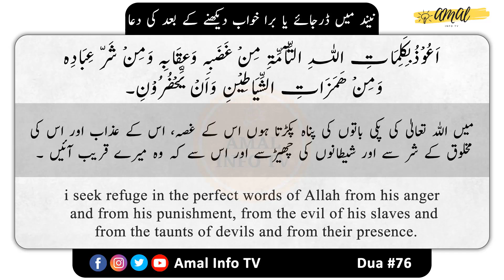Neend Main Dar Jain Ya Bura Khuwab Dekhein Tu Yeh Dua Parhein | Masnoon Duas | Dua#76 | Amal Info TV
Learn Masnoon Duain in English with Urdu and English Translation

👉 Detail: In this video, We Are Going To Learn Islamic Masnoon Duas For Daily Life that are given below:

Duain,
Daily Duas,
Short Duas,
Masnoon Duain,
Islamic Duain,
Best Masnoon Duain,
Islamic Duas,
Duain In Arabic,
Learn Islamic Duain,
Duas For Daily Life,
Masnoon Duain For Child,
Learn Masnoon Duain,
Qurani Masnoon Duain,
Beautiful Qurani Duas,
Masnoon Duain For Daily Life,
Important Duas For Daily Life,
Duas From The Holy Quran,
Short Duas From Quran,
Masnoon Duain In Arabic With Urdu Translation,
Neend Main Dar Jain Ya Bura Khuwab Dekhein Tu Yeh Dua Parhein,
Bura Khuwab Dekhny Ki Dua,
Neend Main Dar Jany Ki Dua In English,
Neend Main Dar Jany Ki Dua,
Bura Khuwab Dekhny Ki Dua In Arabic,
Neend Main Dar Jany Ki Dua With Urdu Meaning,
Bura Khuwab Dekhny Ki Dua Tarjumy K Sath,
Neend Main Dar Jany Ki Dua For Daily Life,
Bura Khuwab Dekhny Ki Dua In English and Urdu,
نیند میں ڈر جائیں یاں برا خواب دیکھیں تو یہ دعا پڑھیں,
مسنون دعائیں,

If you have Any other query so you can ask in the comments section.

Without our permission you can't use our Video Affects, even you Can't copy data, After reproduction.